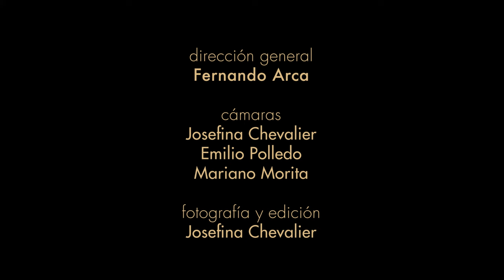Liliana Herrero ♦︎ Carabelas Nada (Fito Páez)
TRACK #04 / Canción Sobre Canción

Intérpretes

Liliana Herrero: voz
Ariel Naón: bajo fretless
Mariano Agustoni: piano
Mariano Cantero: set de batería y percusión, voces
Martín Pantyrer: saxo soprano
Pedro Rossi: guitarra acústica y voces

Producción Artística

Ariel Naón, Pedro Rossi y Liliana Herrero con la colaboración de todos los músicos participantes: Federico Siksnys, Mariano Agustoni, Mariano Cantero y Martín Pantyrer. Arreglo de Carabelas Nada sobre una idea de Ariel Naón.

Grabado, mezclado y masterizado entre septiembre y octubre de 2018.

Dirección General: Fernando Arca
Cámaras: Josefina Chevalier, Emilio Polledo, Mariano Morita
Fotografía y edición: Josefina Chevalier

Producción ejecutiva

Carlos Villalba, Maru Isla, Nahuel Carfi.

Ficha técnica del álbum

Estudio de grabación y mezcla: Estudio Doctor F.
Ingeniero de grabación y mezcla: Florencio Justo
Asistente: Agustín Silberleib
Estudio de masterización: Nómade Mix
Masterización y mezcla de voces: Ing. Ariel Lavigna
Directora de arte y fotos: Nora Lezano
Diseño gráfico: Josefina Chevalier sobre un trabajo de Flor Ravitti
Prensa: Guillermo Pintos & Cecilia Gamboa
Sello discográfico: Elefante en la Habitación!

Agradecimientos

Canción Sobre Canción fue realizado gracias a la generosa contribución del público que asistió al concierto del 9 de agosto de 2018 en la Sala Caras y Caretas 2037.

Letra

Chico Buarque tiene puestos
Los anteojos que dejé sobre un cuaderno con su rostro
Iluminando el cuarto, algo entrando en la mañana
Carabelas de la nada, carabelas nada

Chocan, se hacen trizas en el aire
Lo del tango es una idea que me toca aunque no quiera
Una chica sube a un taxi, Caballito, Buenos Aires
Muere un tipo en Mataderos, un balazo en un aguante

Y esto no deja de ser una canción
Desde el alma
Sol, que me calma

Hoy paré con la botella
Todos saben lo difícil que es zafarse de ella
Ella tiene un par de piernas más largas que vieras
Y hace que tu corazón parezca que aún siguiera

Tango que me hiciste mal
Y sin embargo te quiero, quiero sepultar
La vieron a tu vieja con un pan de hash
Vendiéndole a los negros en la calle Montparnasse

Sol …
Canción …

Carabelas de la nada …
Carabelas nada …